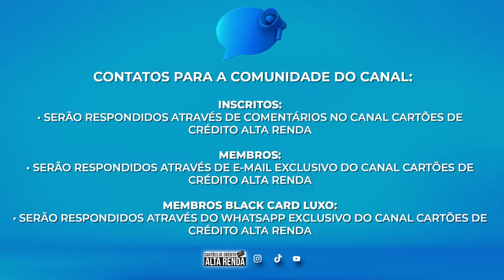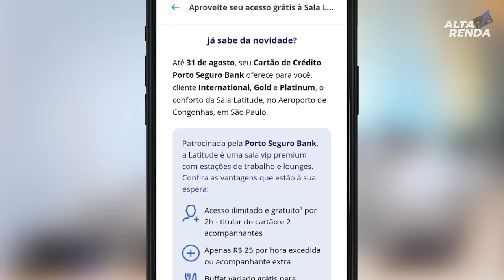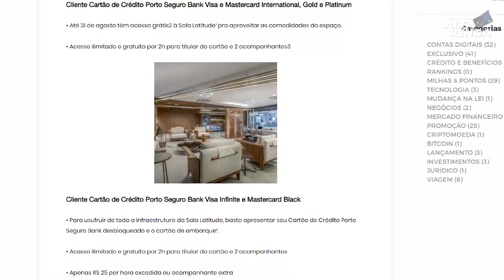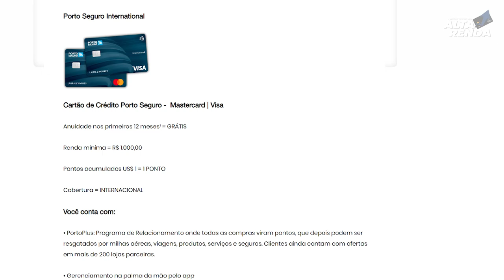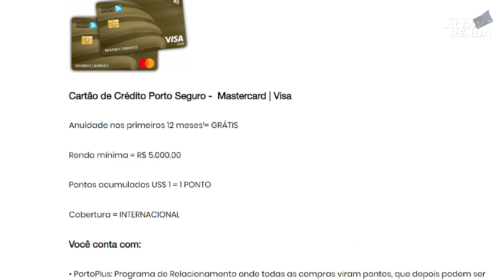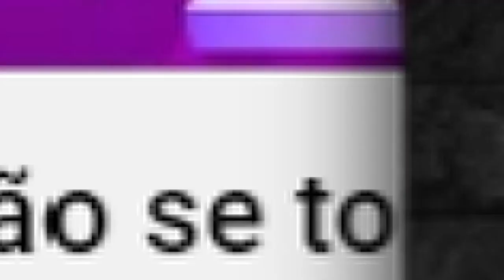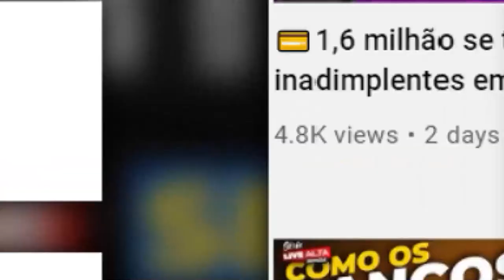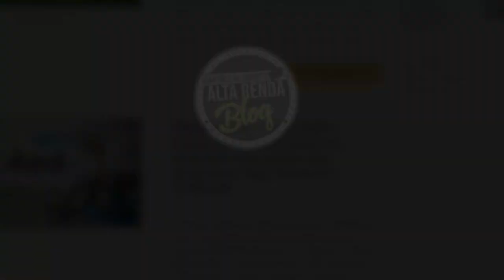💳PORTO SEGURO LIBERA ACESSO A SALA VIP PARA OS CARTÕES, INTERNACIONAL, GOLD E PLATINUM, SAIBA AQUI.